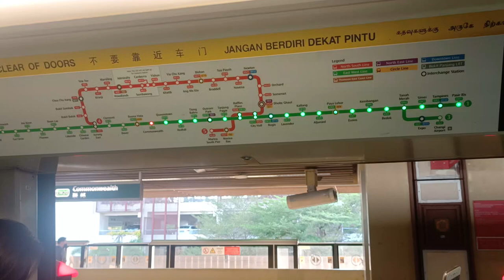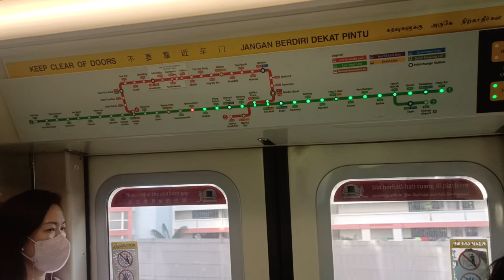[Chance on EWL] SMRT SIE C651 [223/224] (Commonwealth → Queenstown)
Time of recording: 1742hrs
Train Model: Siemens Aktiengesellschaft C651
Train Run: 353
Depot of Origin: Tuas West Depot
Final Destination Depot: Changi Depot
Carriage filmed at: 2224 A1/B1
AM/PM/Full Day: TWD PM Peak Late Night Service

After facing some issues and continuously running over on NSL, this SIE trainset among with a few others (207/208 and 213/214) all decided to come to EWL via replacements. This trainset replaced 117/118 to UPD on Saturday Night. Another chance for this trainset to run on EWL, before their initial retirement? Double Motor can still be heard on car 2224 A1.